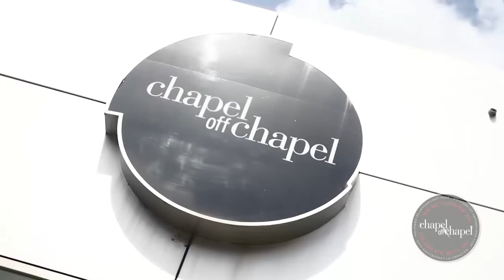Chapel Off Chapel - 20th Anniversary Celebrations - Behind The Scenes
Join Dolly Diamond as she speaks to some of the performers in the lineup to celebrate Chapel Off Chapel's 20th Anniversary from March 16-21, 2015 !